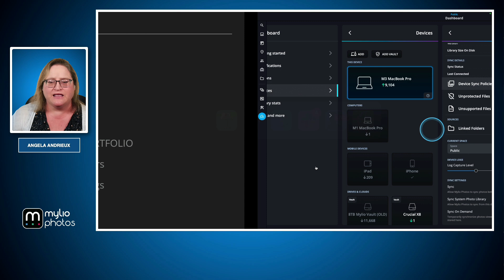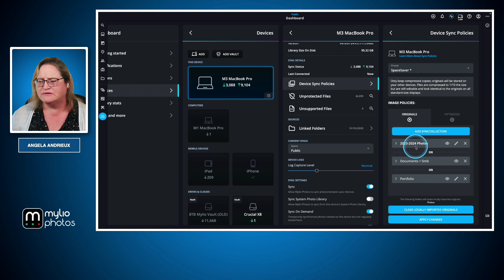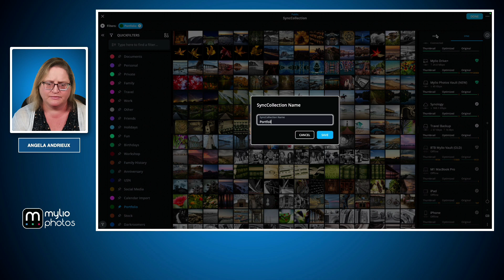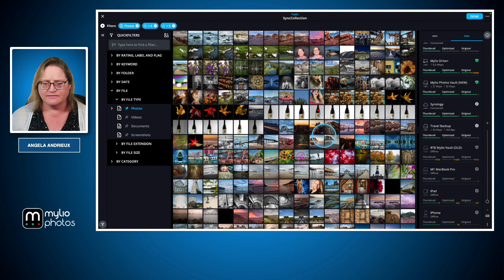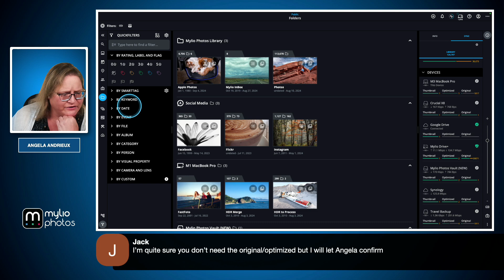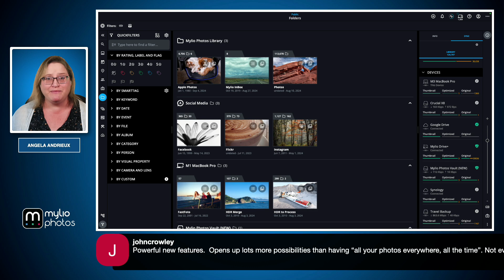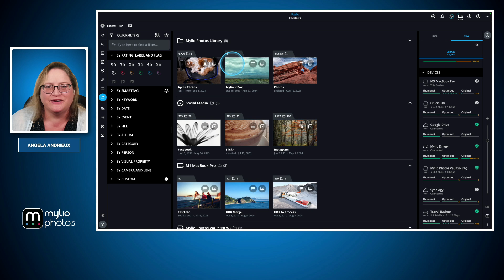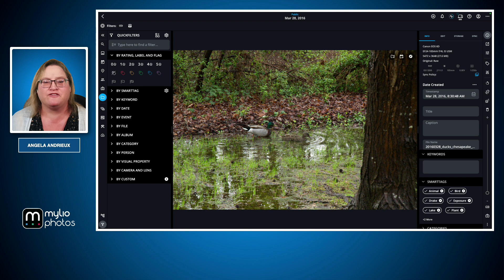Coffee Break: Customizing Device Syncing with SyncCollections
Discover how to take full control of your photo synchronization in Mylio Photos. In this coffee break, you will learn how to create tailored sync policies for your devices, ensuring that the right photos are available where and when you need them.

Key Takeaways:
• Creating Custom Sync Policies: Learn how to define specific sync profiles for your devices, allowing you to choose exactly which photos and albums are synced.
• Using the SyncCollection Builder: Get hands-on experience with the SyncCollection builder, a powerful visual interface that simplifies the process of customizing your sync settings.
• Applying SyncCollections to Devices: Understand how to apply a SyncCollection to a particular device, giving you precision control over the syncing process and optimizing your storage and access needs.

Whether you're a professional photographer managing large photo libraries or an enthusiast looking to streamline your photo organization, this session will equip you with the skills to make the most of Mylio Photos' syncing capabilities.

• Are you new to Mylio Photos? Accelerate your learning with Ready, Set, Go!
• Need a comprehensive reference?